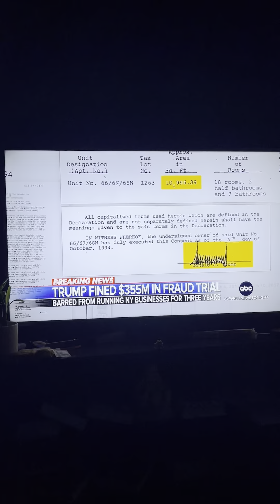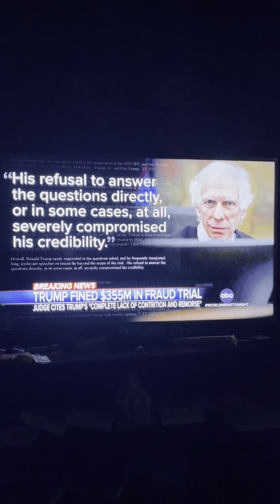Trump fined $355 million in fraud trial!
Detailed judge verdict!